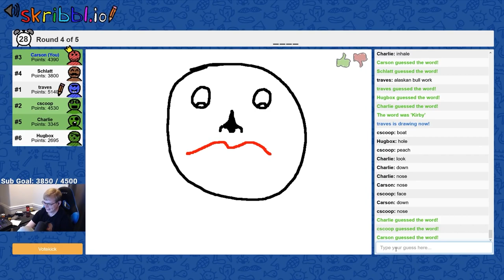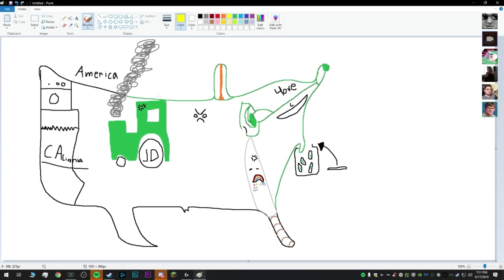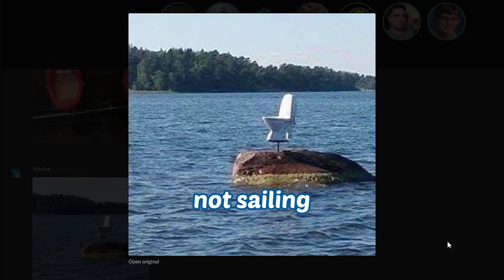Traves making CallMeCarson laugh